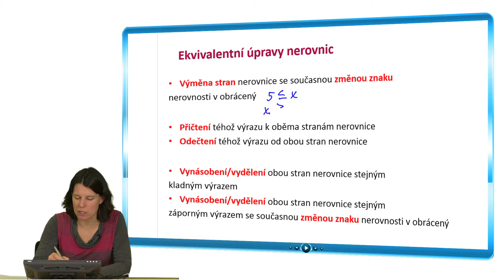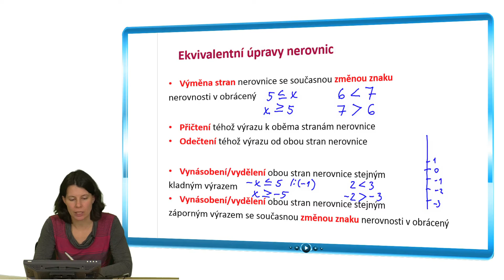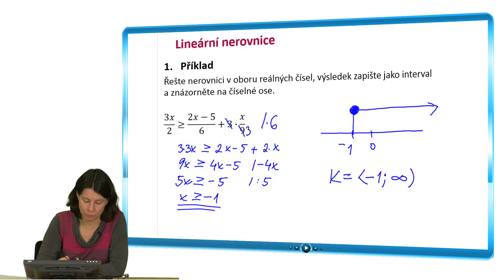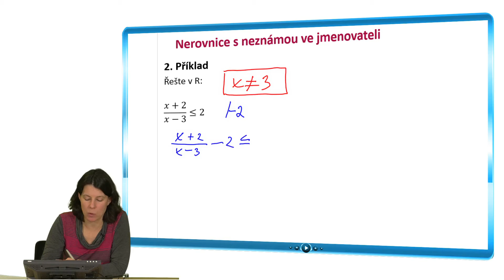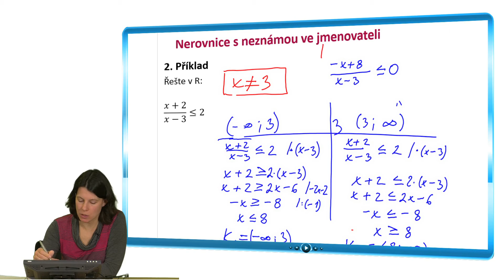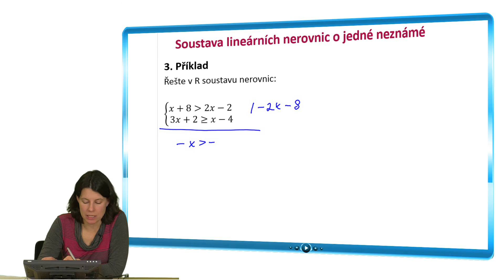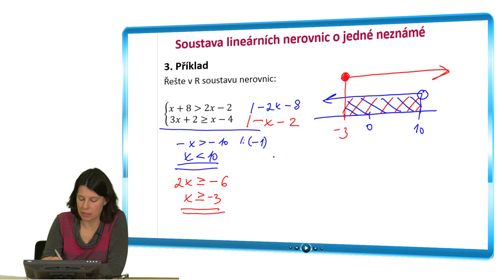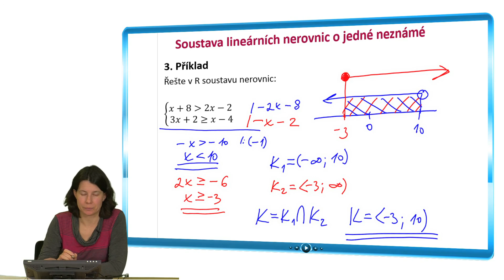Ematurity.cz - Lineární nerovnice